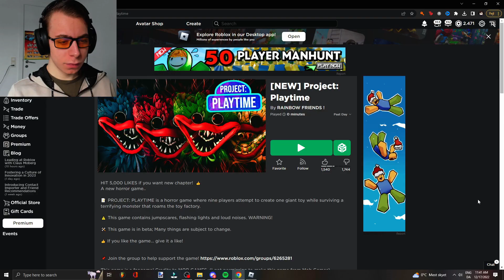Project Playtime on ROBLOX? [Roblox Project: Playtime]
Project: Playtime is now on Roblox, so it's time to play with the toys!

This time would I be playing a game called Project: Playtime on Roblox, where I'll get pursued by Huggy Wuggy and Boxy Boo, while also becoming one of them, but who? Watch to find out!